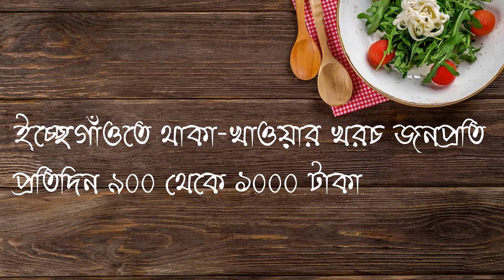Ichhe Gaon in New normal | নিউ নর্মালে ইচ্ছেগাঁও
This small hamlet is located just 18 KM from Kalingpong. Kalimpong is 65 KM away from Siliguri. The fresh green village houses approximate 30 families. You can enjoy the nature of your very own in this place. The accommodation is offered in the form of homestay by the local very friendly and simple villagers.
For food & lodging  contact with: Shanti Rai : 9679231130
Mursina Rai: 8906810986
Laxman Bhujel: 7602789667